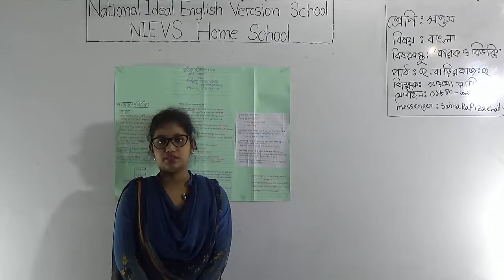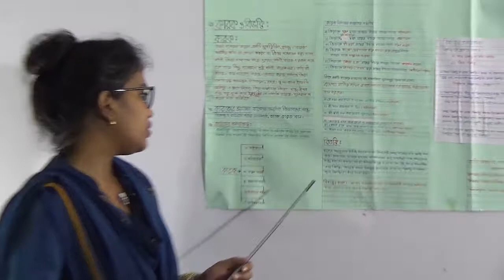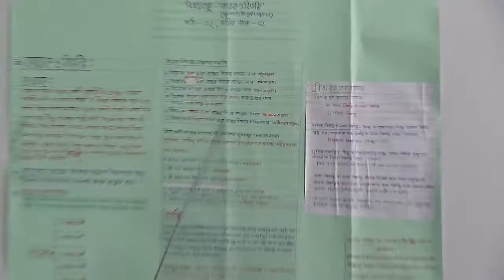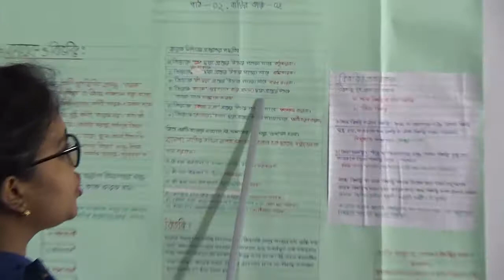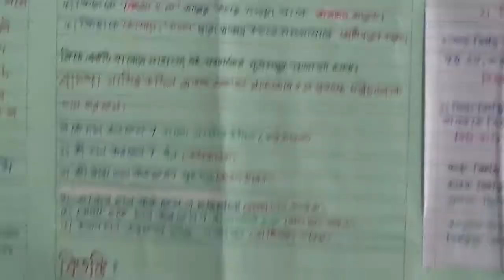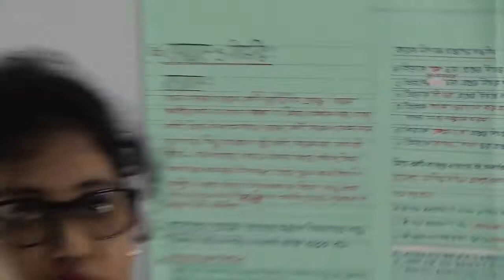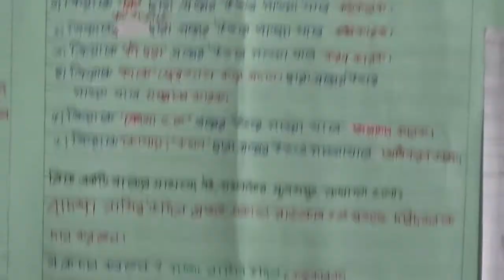শ্রেণিঃ সপ্তম, বিষয়ঃ বাংলা (পাঠ-2), আলোচ্য বিষয়ঃ কারক ও বিভক্তি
বার্ষিক ক্লাস
শ্রেণিঃ সপ্তম
বিষয়ঃ বাংলা (পাঠ-2)
আলোচ্য বিষয়ঃ কারক ও বিভক্তি